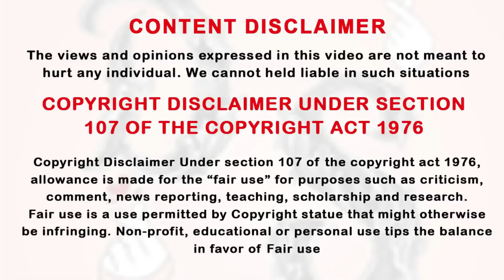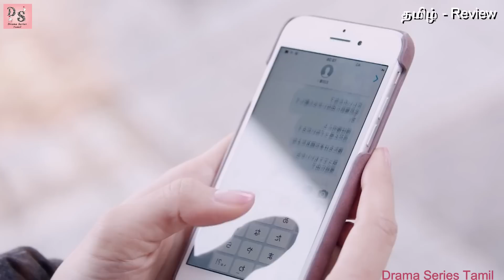பக்கத்துலயே மாப்பிளைய வைச்சுட்டு ஊரெல்லாம் தேடி அலையும் ஹீரோயின் Ep: 05 Tamil Review